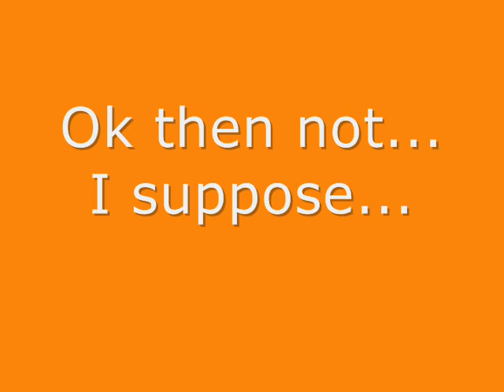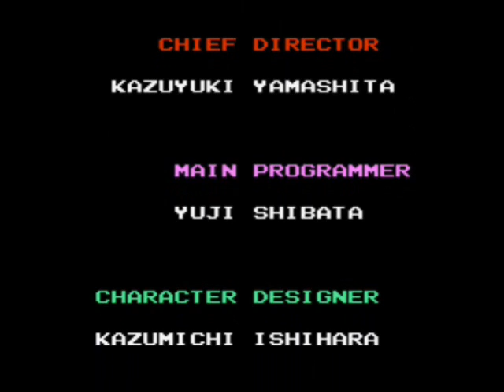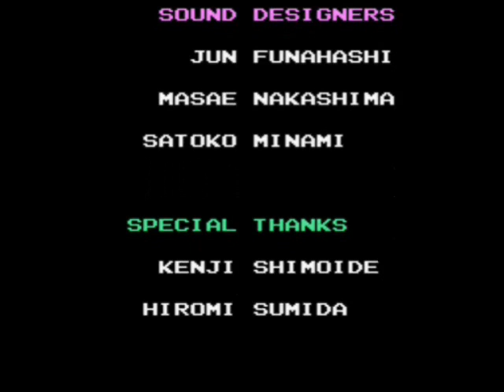Let's Team-Play Tiny Toons Adventures | 06 | Grande Finale!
The final battle awaits us in Monty's Mansion...